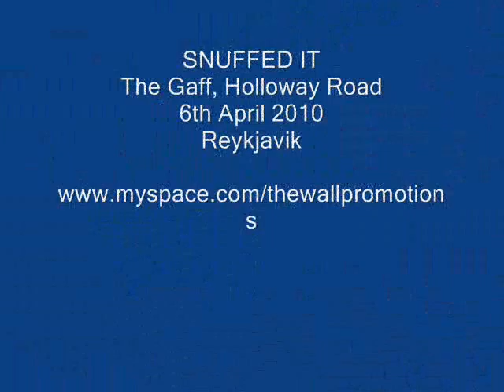Reykjavik @ SNUFFED IT (Part One)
Reykjavik
SNUFFED IT
The Gaff
Holloway Road
London
6th April 2010